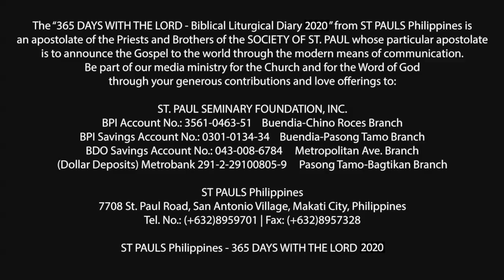365 DWTL | Thursday of the Third Week of Easter | April 30, 2020